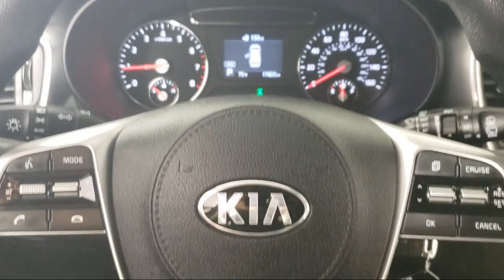2019 Kia Sorento LX Eagan Cottage Grove Mendota Heights Saint Paul Woodbury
2019 Kia Sorento LX Stock Number: A10644 Vin:5XYPGDA33KG561171.